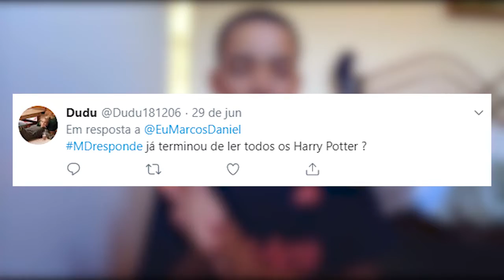TODDY OU NESCAU?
Youtube (Ferramenta da Criação)
Meu Pack de Música (HIP-HOP)